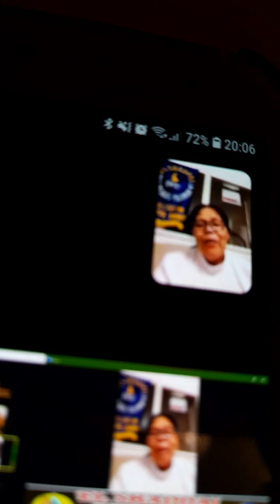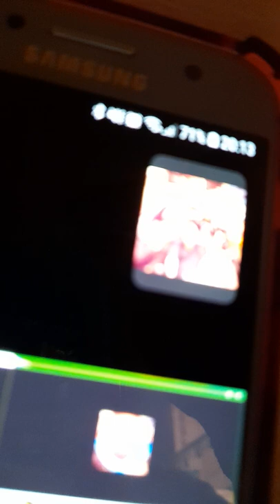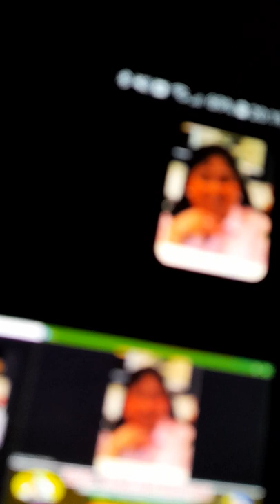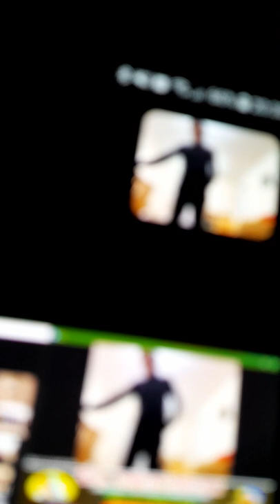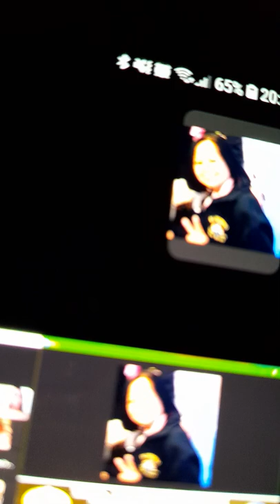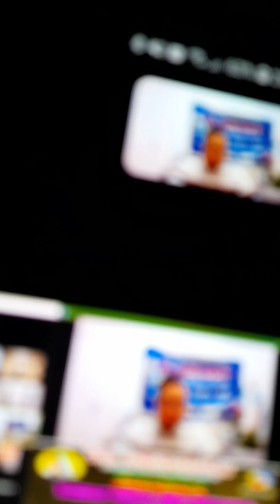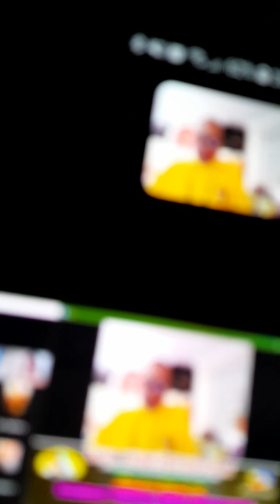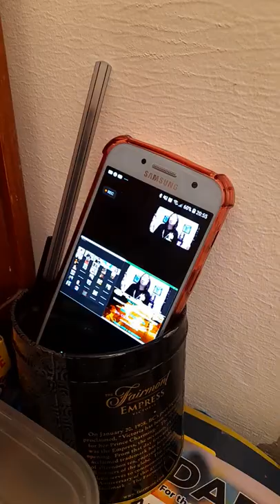Tuesday Bible Reflection London Chapter United Kingdom...Mention ang pamilya ko & extended family🙏💕🙏